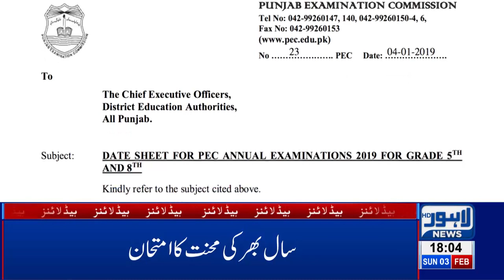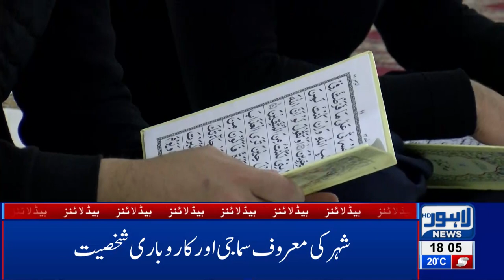06 PM Headlines - Lahore News HD | 3rd Feb 2019